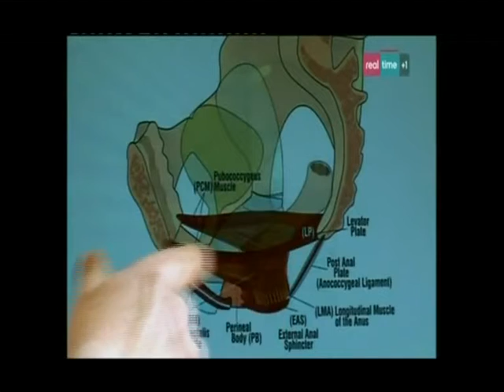Aspirinews | RealTime Anna e la ipercostipazione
...chi conosce i "film di Aspirina" sa bene che nell'intento degli autori non c'è mai stata la volontà di recare danni all'immagine dei personaggi che inconsapevolmente hanno prestato le loro figure al gioco dei doppiaggi. Anzi, l'effetto comico diventa efficace proprio nel contrasto fra la serietà e l'autorevolezza di certe figure e la voce estranea che le "invade", di cui ci facciamo interamente carico. Per cui invitiamo fin d'ora le "vittime" delle nuove produzioni a non ritenere offensive le gags proposte da Aspirinews. Tuttavia, chiunque ritenga di esporsi a un danno d'immagine a causa dei nostri doppiaggi, vedrà immediatamente esaudita la richiesta di cancellazione di video o testi pubblicati sul sito.
Gli autori